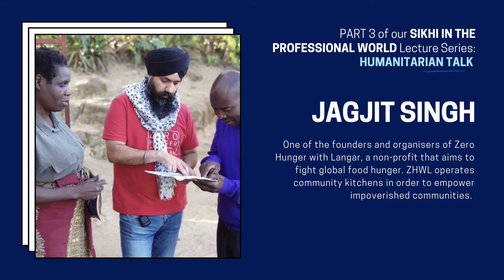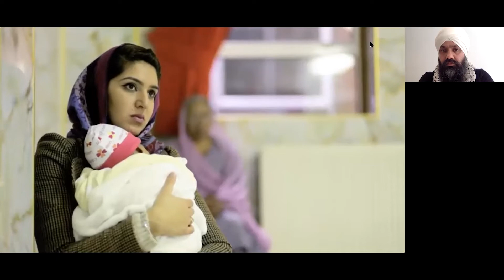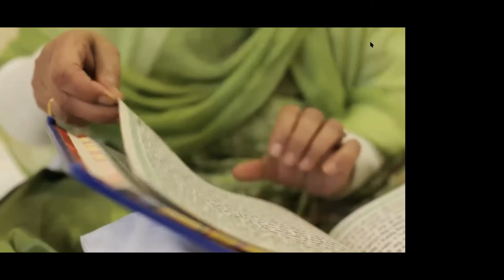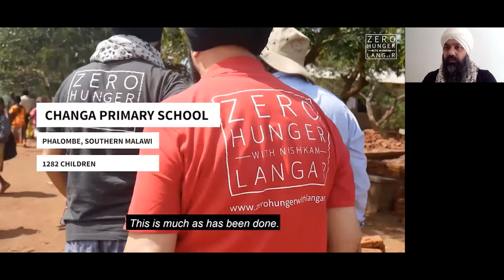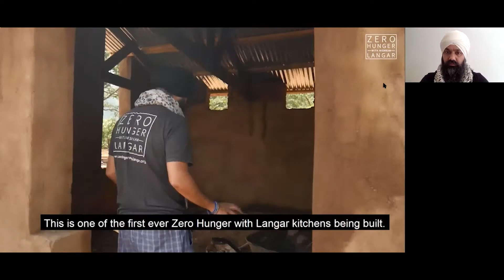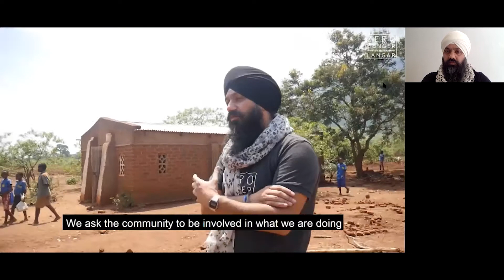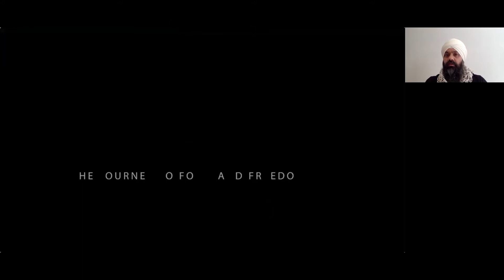Humanitarian Talk: Jagjit Singh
This is the third talk of our "Sikhi in the Professional World" Lecture Series. It explores the role of Sikhi in the lives of 4 successful Sikhs in different professions including the Arts, Politics, Humanitarian Aid and Sport. Each speaker discusses the role Sikhi has played in their life, any challenges they faced and how they have managed to overcome these barriers using Sikhi as a guide to inspire the next generation.

Our third speaker was Jagjit Singh, one of the founders and organisers of Zero Hunger with Langar. ZHWL is a non-profit that aims to fight global food hunger. Operating in Kenya and Malawi, they currently serve 150,000 meals a month and over the last 4 years they have operated community kitchens in order to empower impoverished communities.